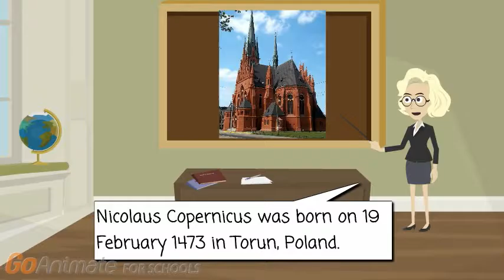Enes Taha Dursun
Nicolaus Copernicus and his model of the universe